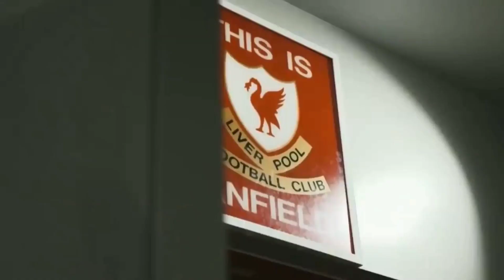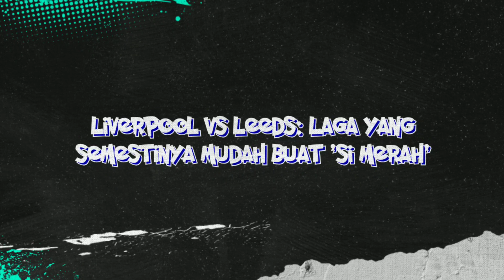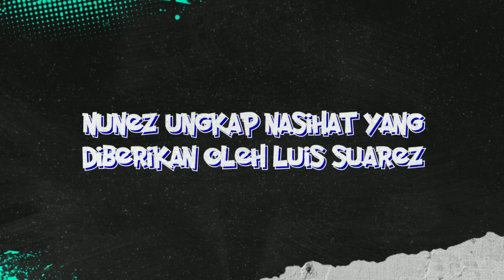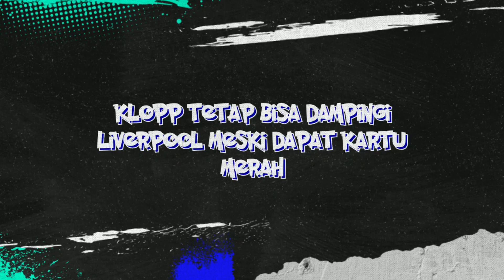NUNEZ UNGKAP NASIHAT SUAREZ❗️LEEDS, HARUSNYA MUDAH UNTUK LFC👊KLOPP TETAP DAMPINGI MESKI KARTU MERAH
NUNEZ UNGKAP NASIHAT SUAREZ❗️LEEDS, HARUSNYA MUDAH UNTUK LFC👊KLOPP TETAP DAMPINGI MESKI KARTU MERAH – Berita Liverpool Terupdate

Isi berita liverpool hari ini:
1. Prediksi Liverpool vs Leeds United 30 Oktober 2022
2. Liverpool Vs Leeds: Laga yang Semestinya Mudah buat 'Si Merah'
3. Nunez Ungkap Nasihat Yang Diberikan Oleh Luis Suarez
4. Klopp Tetap Bisa Dampingi Liverpool Meski Dapat Kartu Merah

1. wajib tonton full vidio (agar tidak ketinggalan berita terupdate LFC)
3. komen positif dan sesuai dengan berita